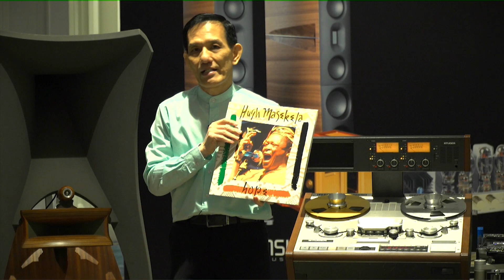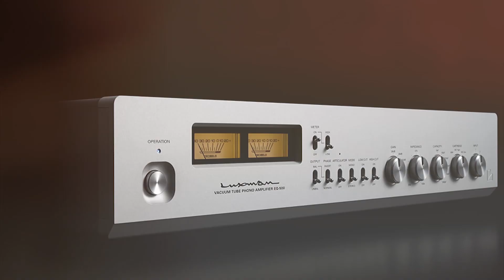ทิศทางการเล่นเครื่องเสียงในปี 2020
ในรายการ AUDIO ABSOLUTE by อ.วิพล

ร้าน AUDIO ABSOLUTE
บริษัท ออดิโอแอบโซลุท จำกัด
ตั้งอยู่ที่ เดอะวอล์ค ราชพฤกษ์ ชั้น G

ติดต่อโทร.081-8454321
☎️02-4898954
*** อ้างอิง AUDIONICE ได้แล้ว วันนี้! ***